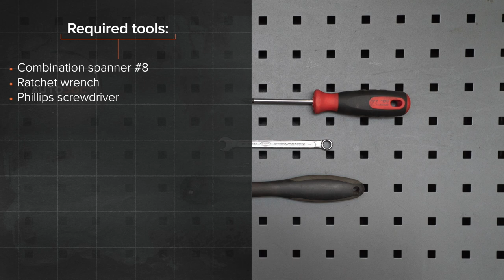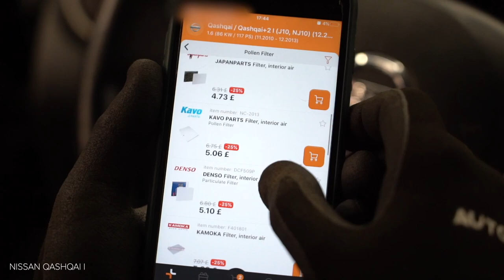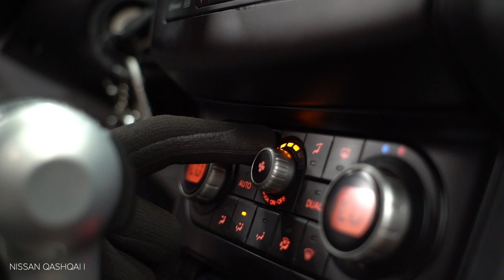Hvordan bytte pollenfilter på NISSAN QASHQAI (J10, NJ10) [AUTODOC-VIDEOLEKSJONER]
Hvordan bytte pollenfilter / kupefilter på NISSAN QASHQAI +2 1 (J10) 2.0 SUV 2006–2013 [AUTODOC-VIDEOLEKSJONER]

Pollenfilter til kjøretøyet NISSAN X-Trail (T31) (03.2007–07.2014) / RENAULT Koleos I (HY) (09.2008–...) / RENAULT Megane II Saloon (LM) (08.2003–...) / RENAULT Megane II Hatchback (BM, CM) (09.2002–12.2009) / RENAULT Megane II Sport Tourer (KM) (08.2003–08.2009) bør som regel erstattes i én og samme prosedyre. Det er imidlertid noen små forskjeller, på grunn av spesifikke egenskaper ved kjøretøyets design.

0:00 — NISSAN QASHQAI (J10, NJ10) – kupefilter / kupefilter: trinn-for-trinn veiledning for utskifting
0:20 — Fjern plastdekselet på siden.
2:07 — Fjerne kupèfilterhusdekselet
2:19 — Fjern kupèfilteret.
2:43 — Installer kupéfilteret i setet.
4:00 — Sett på plastdekselet på siden.